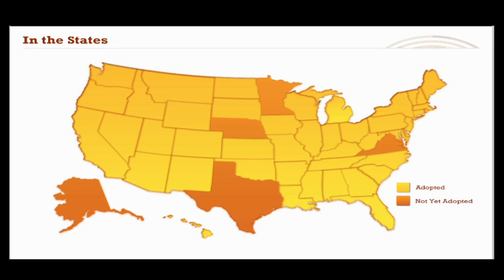28 Common Core State Standards: A Montessori Perspective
Anna Perry, Executive Director of the Seton Montessori Institute, discusses the question of the new Common Core State Standards in relation to Montessori education.  This video clip is part of a new "School Management Multimedia Kit" about to be released March 15th at the AMS Conference in Orlando.